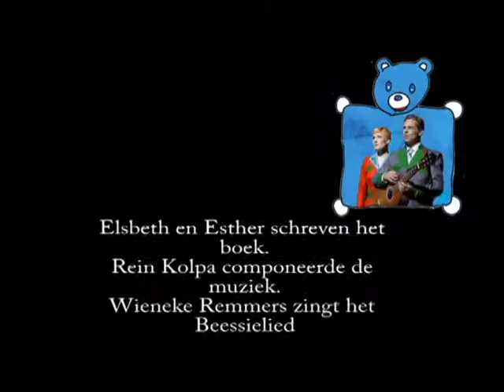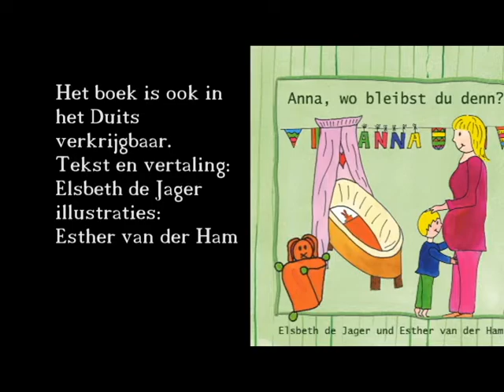Trailer "Anna, waar blijf je?"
Een vrolijk en inspirerend boek voor peuters die een broertje of zusje krijgen. Het bijbehorende Beessielied is te downloaden via Itunes enz. Tekst Elsbeth de Jager en Esther van der Ham, muziek Rein Kolpa, ingezonden door Wieneke Remmers.
Illustraties in het boek: Esther van der Ham
De opbrengst van het lied gaat naar een goed doel.